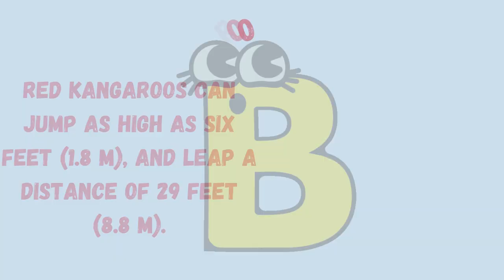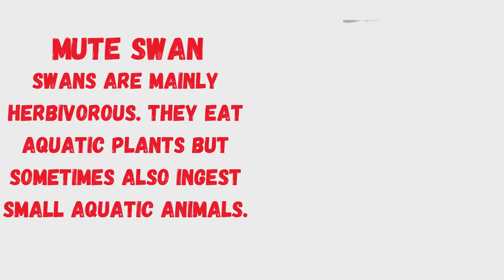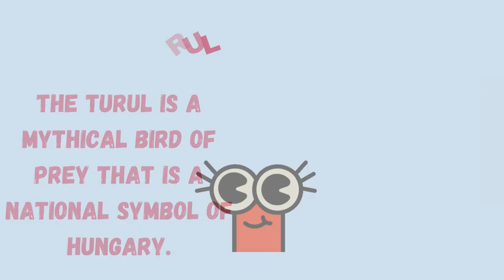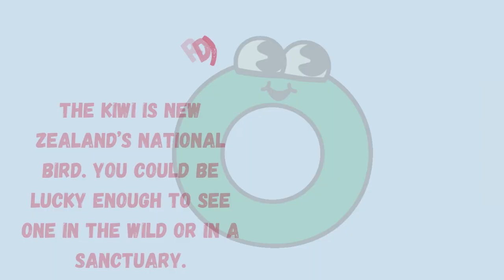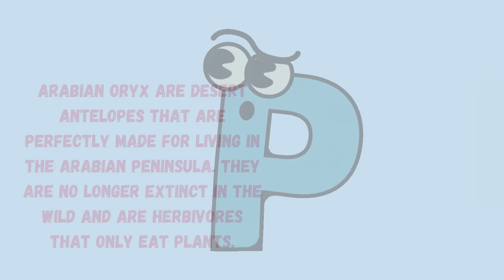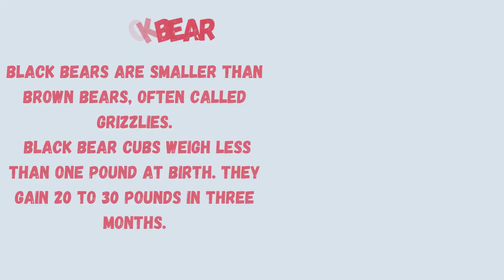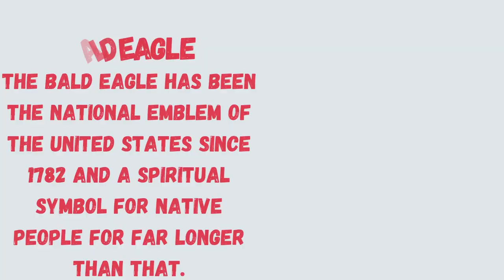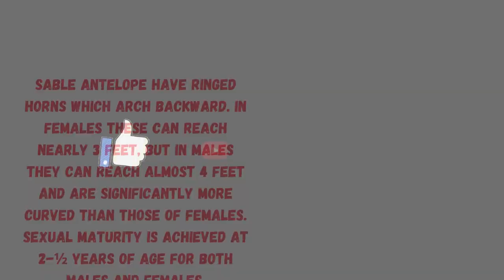Learn about the Countries of the World & Their Flags!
Countries of the world  ABC Countries with National Animals, Capital Cities and Flags
With national animals fact
National Animals of The World | Countries, Flags, and Their Amazing National Animals